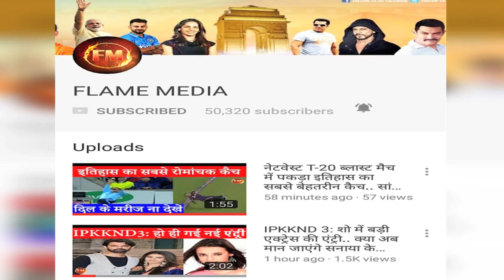वनडे मैच में धोनी बनेंगे सबसे महान.. कभी ना टूटने वाले रिकॉर्ड करेंगे अपने नाम